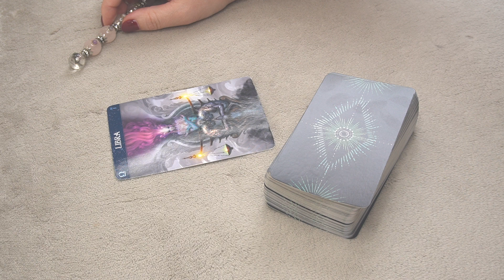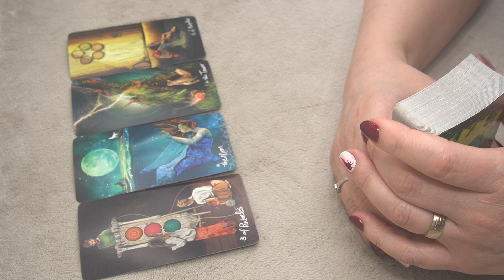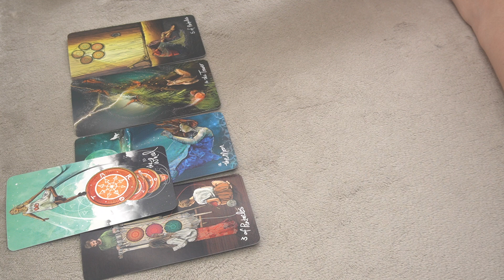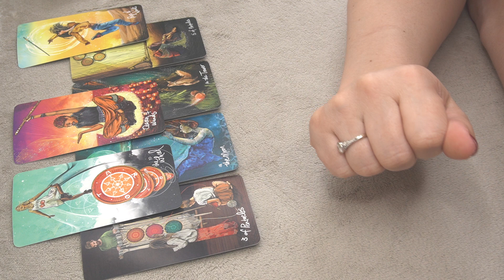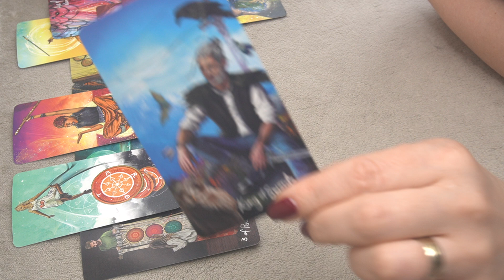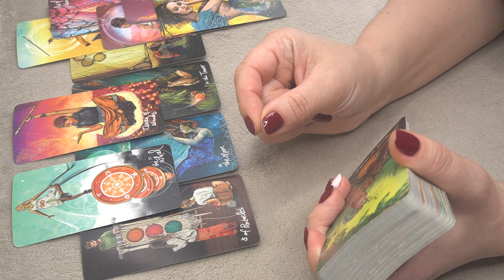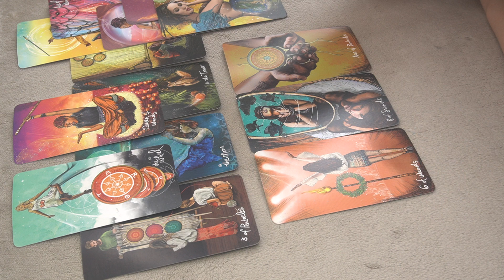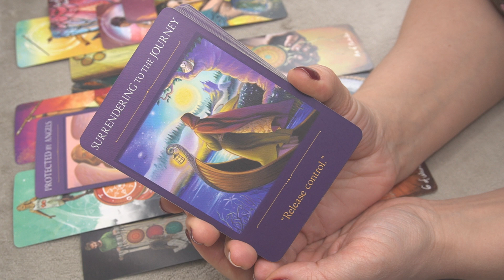LIBRA ♎️ APRIL 2023 ❤️ 🔮 * THIS IS HOW TO ATTRACT THE BEST OUTCOME! * 🔮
2023 YEAR OF SPIRITUAL DEBT SETTLEMENT: INSIGHTS AND ASTROLOGY PLANNER